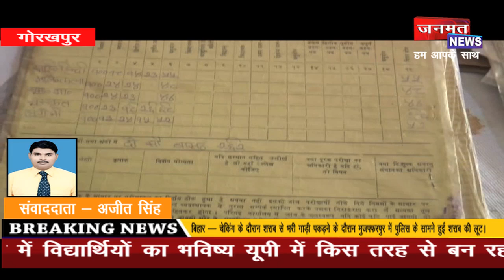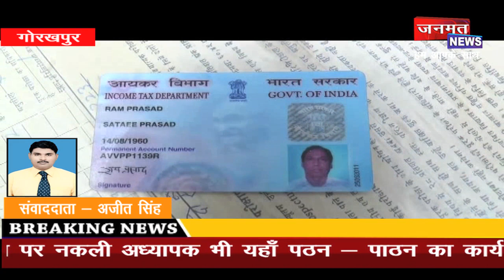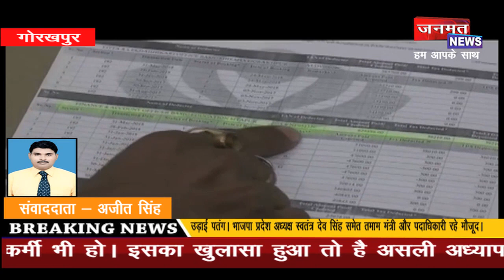नौनिहालों के भविष्य के साथ खिलवाड़ पर भेजे गए जेल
शिक्षा के मंदिर में विद्यार्थियों का भविष्‍य यूपी में किस तरह से बन रहा है इसकी बानगी हम आपको बताएंगे तो आप भी दांतों तले उंगली दबा लेंगे। हम ऐसा इसलिए कह रहे हैं क्‍योंकि उत्तर प्रदेश में असली अध्यापक के नाम पर नकली अध्यापक भी यहाँ पठन - पाठन का कार्य करते है और बराबर वेतन भी उठाते है। ऐसा तब है जब ऐसे फर्जी शिक्षक अशिक्षित होने के साथ ही सफाई कर्मी भी हो। इसका खुलासा हुआ तो है असली अध्यापक भी हैरान हो गए। हालांकि मामला संज्ञान में आने के बाद नटवरलाल अध्यापकों के खिलाफ शिकंजा भी कसना शुरू हो चुका है।